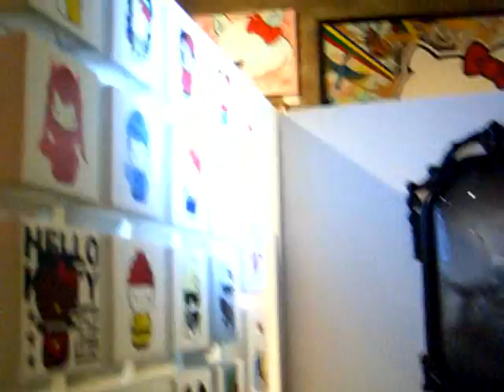Plasticgod x Hello Kitty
Plasticgod x Hello Kitty Limited Edition Prints, and a bunch of people with good taste